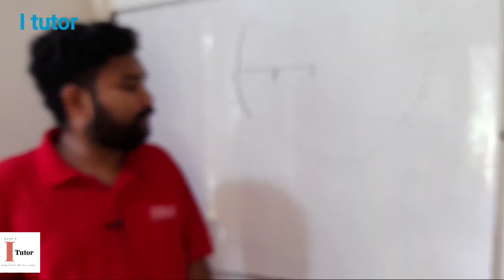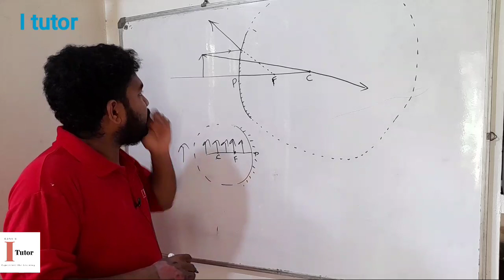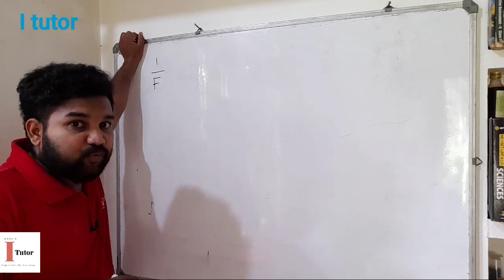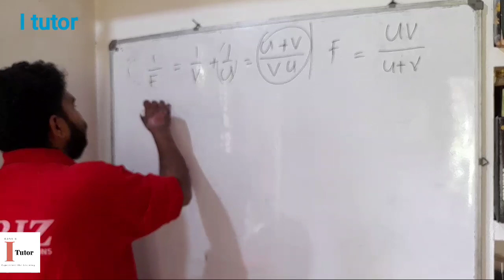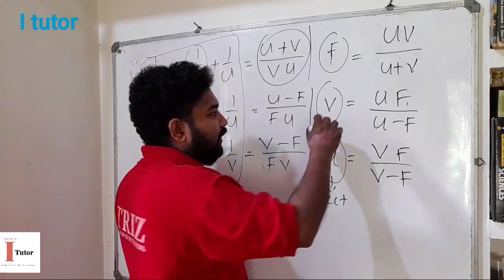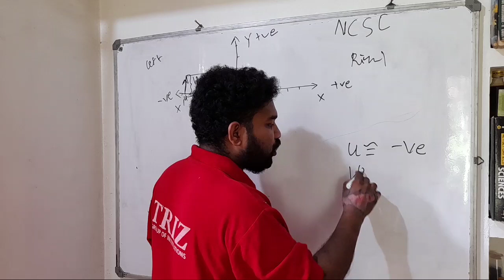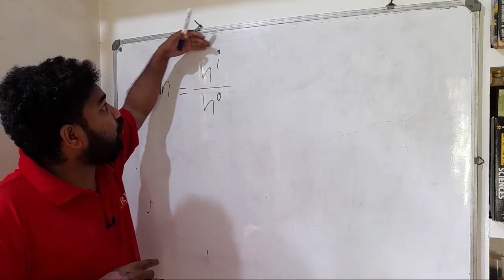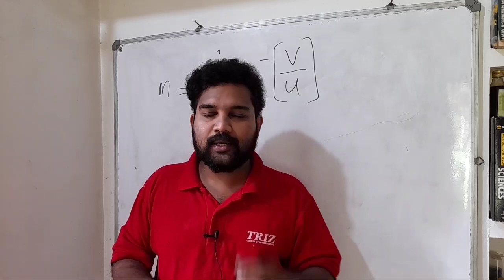SSLC PHYSICS : 4th Chapter (പ്രകാശ പ്രതിപതനം) REFLECTION OF LIGHT- ഏറ്റവും പ്രധാനപ്പെട്ട ഭാഗം 👻👻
sslc 4th chapter